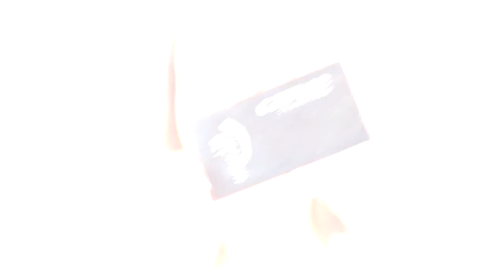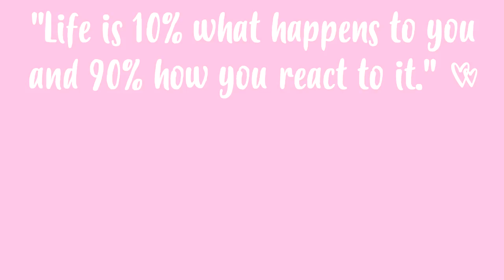🔥 HALO SMOKEY EYE 💄 GRWM